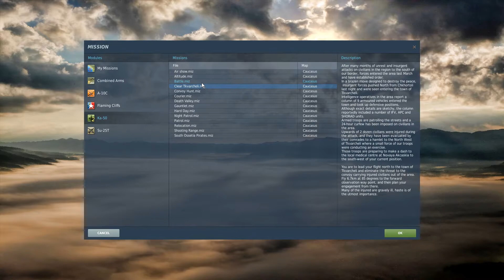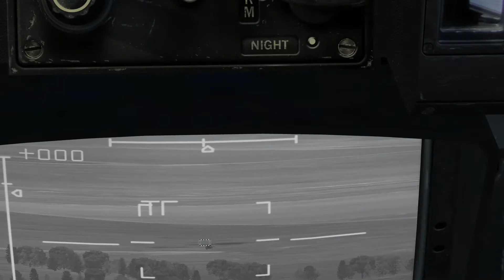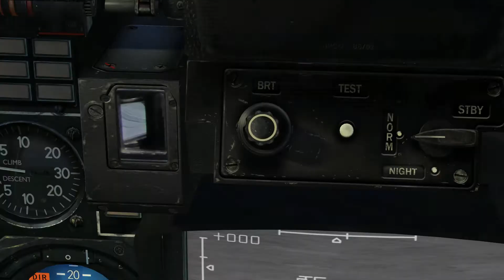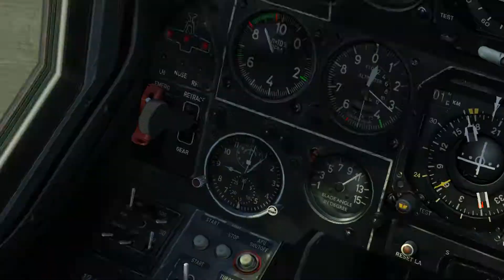DCS World 1.5.7 Black Shark 2 Single mission BATTLE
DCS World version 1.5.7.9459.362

Single player, Single mission BATTLE